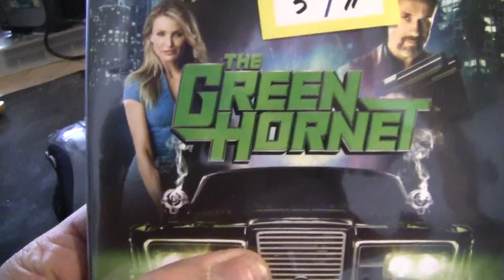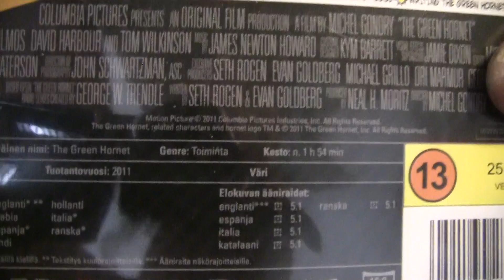Leffavinkki The Green Hordet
Tämä ei ole kuitenkaan syötävää,vaikka hordettaja syönkin...)